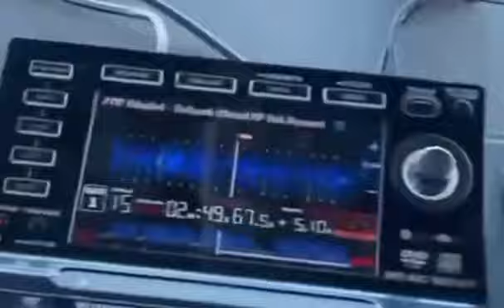Dallenek Maicol MP remix played in festival, Italy by Technicolor